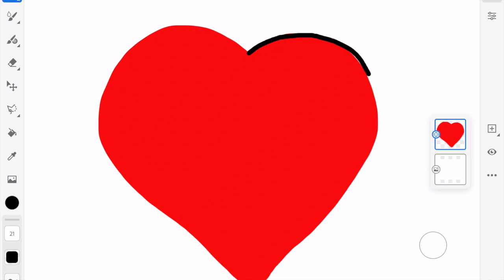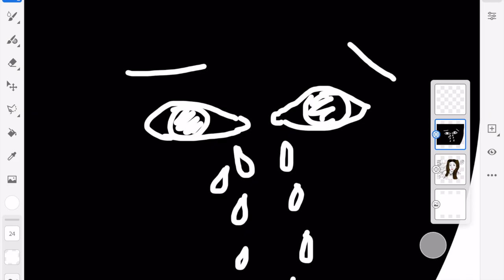Naked (in Italy) Book Trailer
A book trailer for the dysfunctional family memoir, Naked (in Italy), by M.E. Evans.

Naked (in Italy): A Memoir About the Pitfalls of La Dolce Vita

A page-turning, heart-wrenching, hilarious debut in the tradition of Elizabeth Gilbert, Jenny Lawson, Me Talk Pretty One Day, and Under the Tuscan Sun.

In her late twenties, M.E. Evans hops on a plane to Italy on a mission to change her life and that’s exactly what happens. Unfortunately, personal growth isn’t always easy. In Naked, bestselling author, M.E. Evans, tackles the dysfunctional family narrative and travel memoir in a way that is refreshingly honest, painfully vulnerable, and wildly entertaining.

If you’ve ever set foot in a foreign country or picked up a travel memoir you probably think you already know what Naked is about: a dreamy personal account of the life-altering beauty that is Italy. And sure, that’s in there, nestled somewhere between the profound grief, ancestral trauma, bruised ego, debilitating anxiety, chronic depression, vagina paintings, a boyfriend with billowing chest hair, and a mother-in-law who forcibly irons your underwear. But this story isn't about Italy. It's a modern-day Romeo and Juliet without the suicide. It's about family and the many ways it absorbs you, repels you, builds you up, and guarantees a lifetime of therapy.

Evans’ dream of a magical life abroad is marred by forbidden love, the death of her younger brother, and a batshit crazy family, yet she skillfully merges tragedy and humor for a wild emotional journey exploring what it means to be human–flaws and all. Evans’ wit, compassion, and vulnerability make reading this book a rarely authentic and relatable experience. You’ll cry, you’ll cackle, and you’ll want Evans to be your best friend.